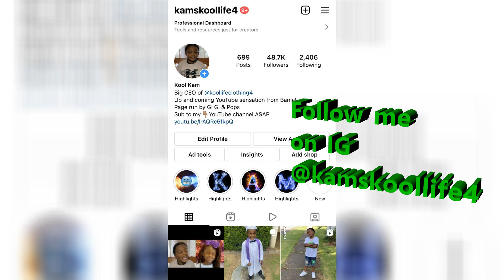OMG Pops pranked me good from Burger King!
Hey Kool Kids check out how Kool Pops pulled a breakfast prank from Burger King on Kool Kam! Must see!!
Follow Kool Kam on all social media platforms!
Facebook Kool Life Clothing & Kam's Kool Life
Pictures by: Pixabay.com
Sounds by: Zapsplat.com